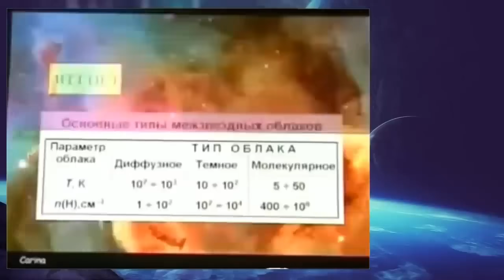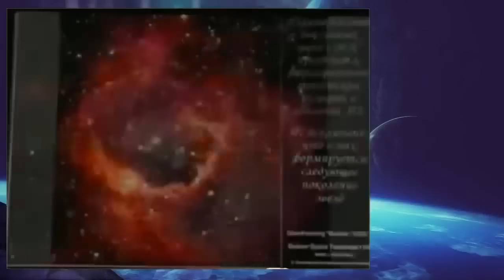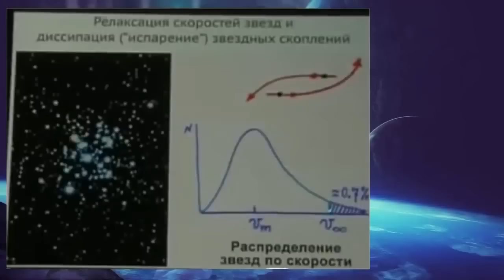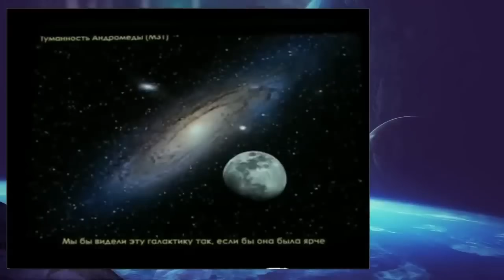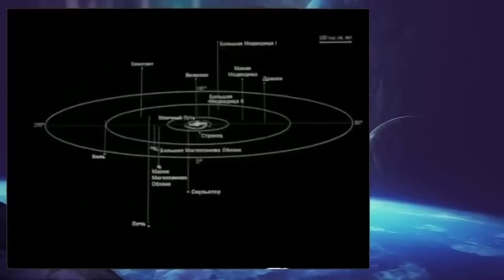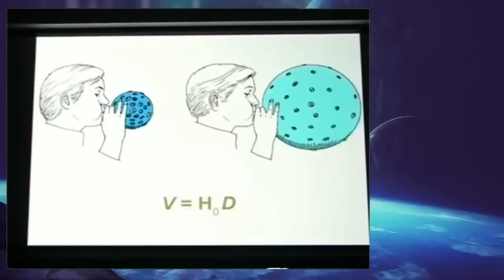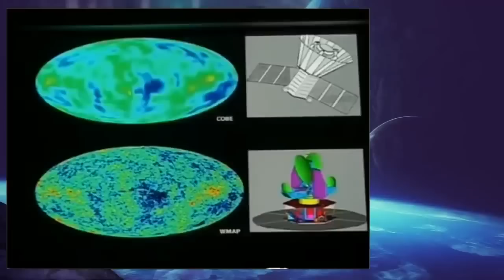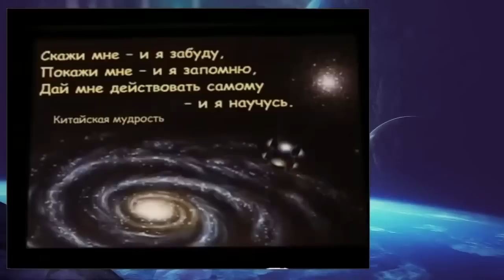Владимир Сурдин для сна невероятная лекция